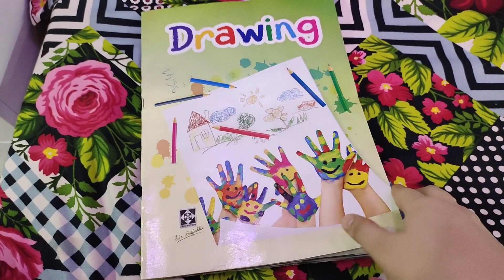Mujhy painting k shoq char gaya😄😆 green plant. new nose pin pehanli. daily vlog